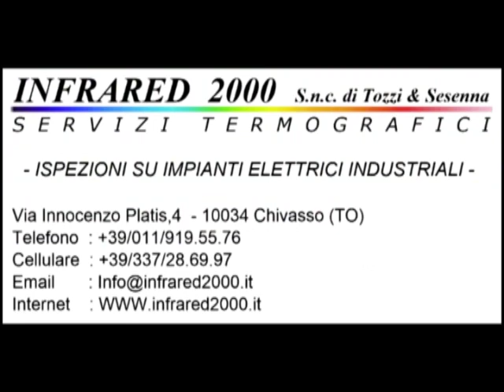Calcio Rivediamoli : Ivrea - Pavia 2-1 Campionato 2008/2009